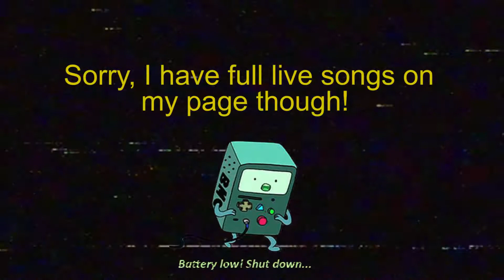Days N Daze - Misanthropic Drunken Loner (live house show)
***Sorry for the premature ending, my battery died, I have posted a few other FULL live songs from this night***

Live from a patio in San Diego June 5th 2017

Lyrics:
My breakfast was straight out the medicine cabinet
a remedy for the aftermath of my habits
sometimes it's the ones who try to help
that hurt the most
I feel like we're playing tug of war and I'm the rope
and I'm stretched to the limit
but you keep on pulling
and I'm gunna lose my goddamn mind, I'm gunna lose my mind

I want to hide away in the back of a cave
at the top of a mountain
where no one can hear me and no one can see me
so I don't have to deal with them
and they don't have to deal with me
Cause relationships are overrated
maybe I'm just tired and jaded
but I'm sorry I just like myself more than I like you

So call me anit-social call it masterbation
Either way it's a solo operation
I'm just far more comfortable alone

It appears that apathy
has gotten the best of me
cause I'm so tired of you talking my ear off
about all your problems I just can't fix
I don't appreciate this unwanted company
and your constant chatter
reminds me why I'd rather you leave me be

CHORUS
Cause people are ugly and people are hateful
distructive and greedy
we're proud and ungrateful
the world would be so much better off without us
So swallow a bullet
or a handful of pills
we're all compost in training
and there's graves left to fill
we distract ourselves to make us feel like we're not just mistakes

It seems that everybody's always got a bone to pick
a promise to break, never again will I make that miskate
Of trusting anyone
trusting anyone
trusting anyone
This is my misanthropic confession
human being are a waste of breath and
don't think I excuse myself
I'm an asshole just like you

CHORUS